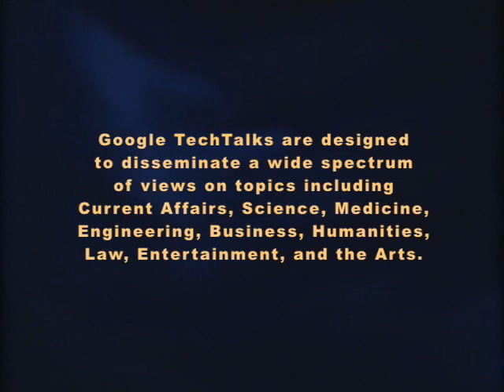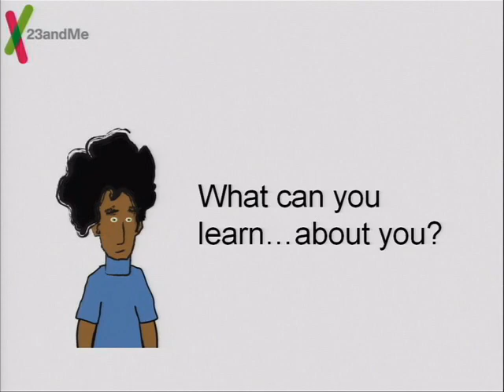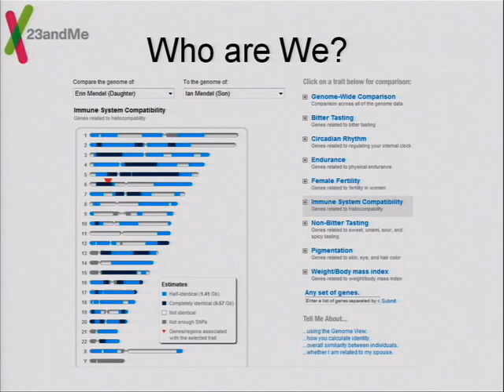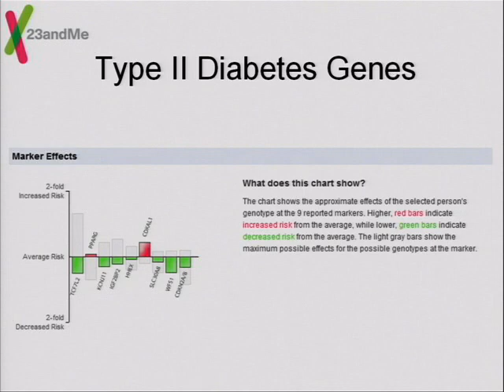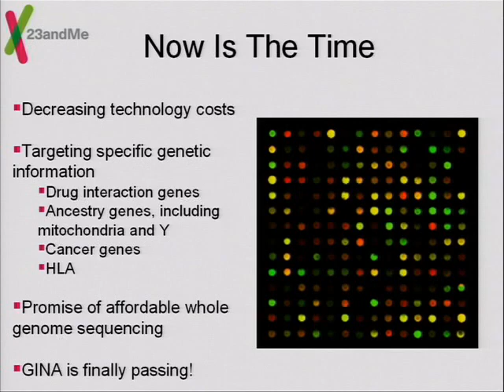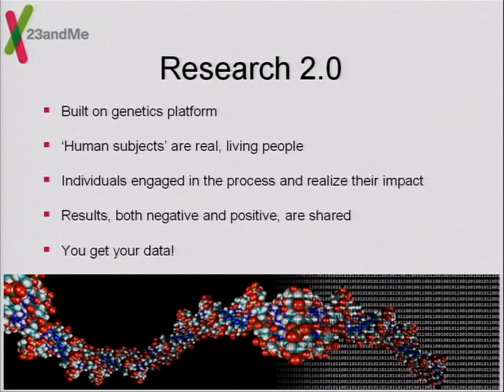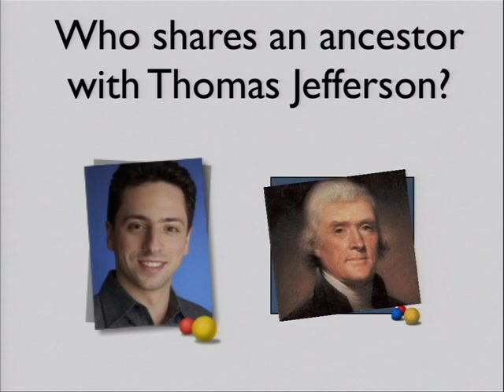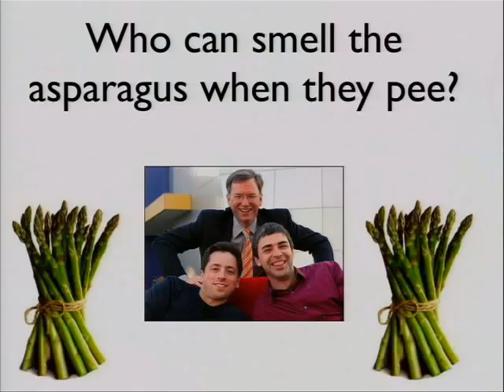Googling the Googlers\' DNA: A Demonstration of the 23andMe Personal Genome S...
ABSTRACT

Introduced last November, the 23andMe Personal Genome Service offers customers a glimpse at their own DNA sequence, a 750-megabyte string of four characters (A, C, T and G) that functions as the operating system for a human being. Common variations in this code can influence the structure and function of the associated wetware in predictable ways. Some of these variations and their effects on traits such as athletic talent, pain sensitivity and avoidance of errors will be discussed in reference to three well-documented examples (Sergey Brin, Larry Page and Eric Schmidt).

Have questions? 23andMe will have their Ancestry and Gene Journal specialists handy to answer all levels of questions.

Want Your Own Genome? Can't wait to spit? They will have kits available at the event for you to purchase and spit right there. If you happen to miss this party, the discount will be available for 24 hours after the event as well. sign up for a demo account and take 23andMe for a test drive!

This talk will be taped.

Speaker: Linda Avey
Linda has over 20 years of sales and business development experience in the biopharmaceutical industry in San Francisco, Boston, San Diego, and Washington, D.C. Prior to starting 23andMe, she developed translational research collaborations with academic and pharmaceutical partners for Affymetrix and Perlegen Sciences. Linda also spent time at Spotfire helping scientists understand the power of data visualization and at Applied Biosystems during the early days of the human genome project. The advent of high density genome-wide scanning technologies brought huge potential for significant discoveries. However, the lack of sufficient funding to enable adequate studies prompted Linda to think of a new research model. These ideas led to the formation of 23andMe. Her primary interest is the acceleration of personalized medicine, using genetic profiles to target the right drug to the right person at the correct dose. Linda graduated from Augustana College with a B.A. in biology.